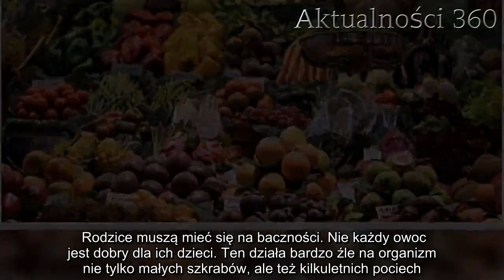Przenigdy nie wolno dawać dzieciom popularnego owocu. Każdy rodzic musi znać prawdę, konsekwencje mo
Rodzice muszą mieć się na baczności. Nie każdy owoc jest dobry dla ich dzieci. Ten działa bardzo źle na organizm nie tylko małych szkrabów, ale też kilkuletnich pociech. Rodzice mogą nie zdążyć z pomocą, kiedy maluch zje owoc.   Rodzice pilnują swoich dzieci jak oczka w głowie, jednak nie zawsze są świadomi, że z pozoru niewinny produkt może im poważnie zaszkodzić. Ten owoc powinien być spożywany jedynie przez dorosłych oraz nastolatków - dziecko nie powinno mieć do niego dostępu. Rodzice muszą być uczuleni na ten smakowity, lecz niebezpieczny owoc  Owoc ma niezwykle pozytywny wpływ na organizm. To niskokaloryczna, witaminowa bomba. Ma właściwości antynowotworowe, odchudzające, przeciwutleniające, antymiażdżycowe oraz w idealny sposób wyrównuje ciśnienie krwi. Mowa o przepysznej "chińskiej śliwce", czyli liczi. Owoc na polski rynek trafił stosunkowo niedawno i od razu zrobił furorę za sprawą swojego egzotycznego smaku, ceny i wyglądu.    Liczi to mały owoc o różowej skorupce pod którą kryje się półprzezroczysty, galaretowany i aromatyczny miąższ. W smaku przypomina mieszankę śliwki, winogrona i truskawki. Słodki i soczysty owoc jest idealnym składnikiem sałatek owocowych lub jako drobna przekąska przed telewizorem. Jednak jest szalenie niebezpieczny dla dzieci. Ilość zgonów po jego spożyciu jest porażająca. Co dzieje się z dziećmi, które zjedzą liczi?      Owoce liczi są niezwykle popularne w Chinach, Indiach i Nepalu. Jednak niektórzy rodzice, którzy pozwalali swoim dzieciom na jedzenie liczi, narażali je na śmierć. Maluchy po zjedzeniu owocu dostawały drgawek, zawrotów głowy i traciły przytomność. Ponad 1/3 z nich umierała. W stanie Bihar w północnych Indiach z tego powodu życie traciło około 100 dzieci rocznie. Naukowcy w końcu usytalili, dlaczego owoc jest zabójczy dla małych organizmów.  Dzisiaj grzeje: 1. Paweł Królikowski nie żyje. Media podały najgorszą wiadomość2. Nie żyje gwiazdor „Klanu” i mąż znanej aktorki. Pogrążona w żałobie żona poinformowała o śmierci  Liczi zawiera sporo cukrów, które natychmiastowo podnoszą poziom cukru we krwi, jednak mają też w sobie toksyny, które blokują wytwarzanie glukozy. Dzieci, które spożywały liczi na czczo, wpadały w hipoglikemię. Dostawały drgawek, traciły przytomność, u większości pojawiał się niebezpieczny obrzęk mózgu. Aby uratować życie źle czującego się malucha, należy wykonać zastrzyk z glukozy, czego rodzice nie wiedzieli.  Najlepsze newsy dnia:     Źródło: Webniusy  Następny artykuł  Nie przegap żadnych najciekawszych artykułów! Kliknij obserwuj pikio.pl na:  Google News